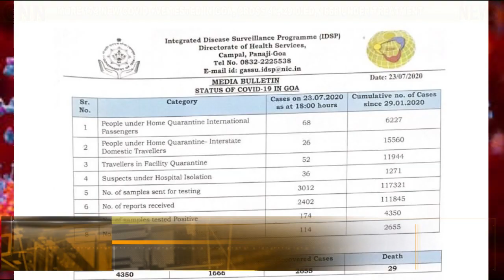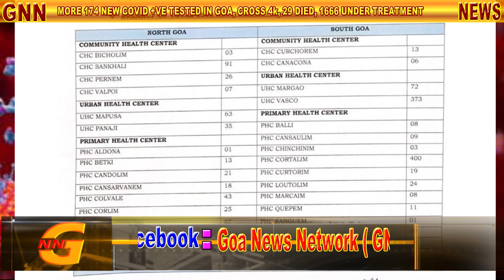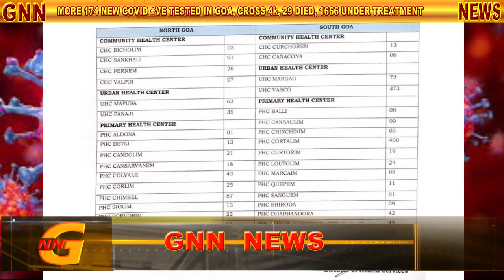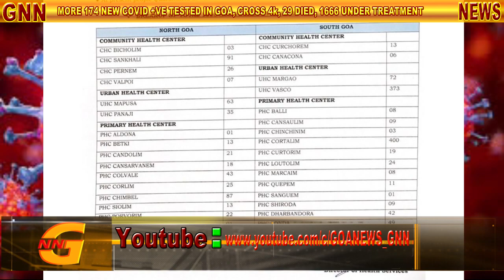30th DEATH, MORE 174 NEW COVID +VE TESTED IN GOA, CROSS 4k, 1666 UNDER TREATMENT I GNN GOA I GOANEWS